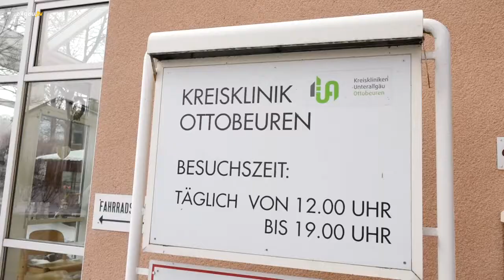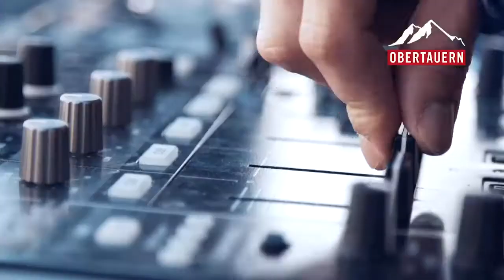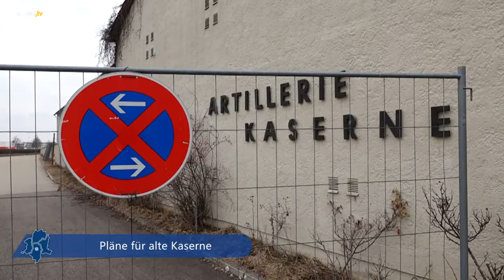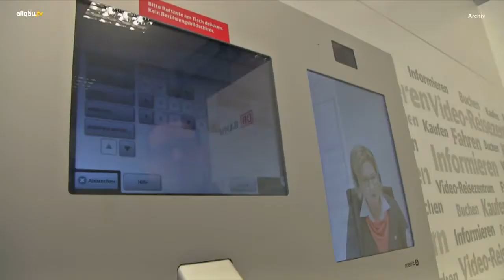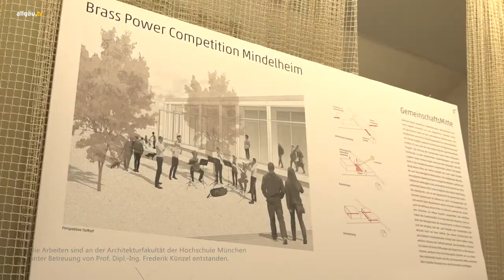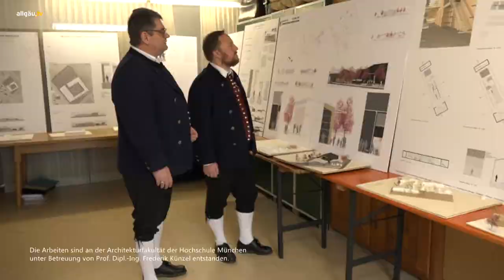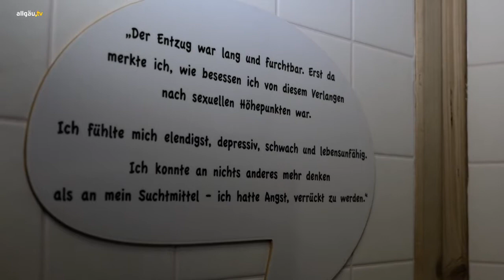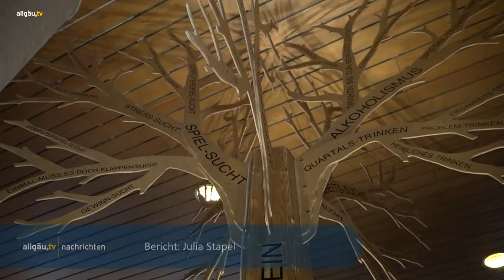allgäu.tv Nachrichten - Dienstag 06. März 2018